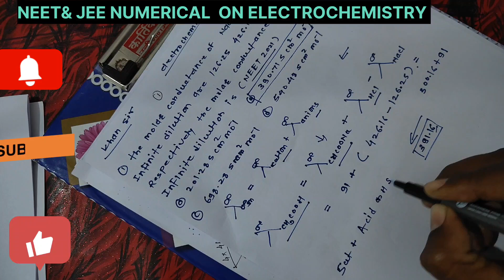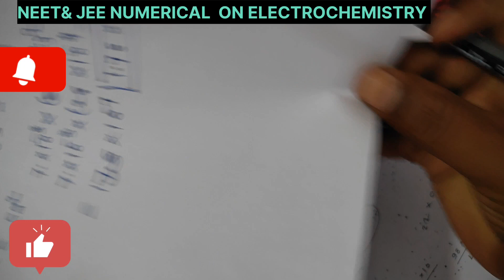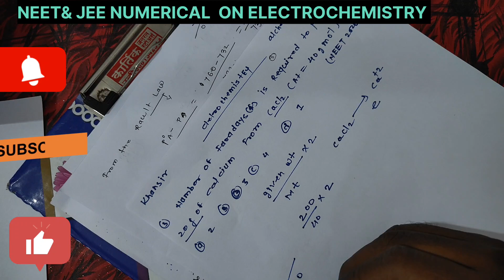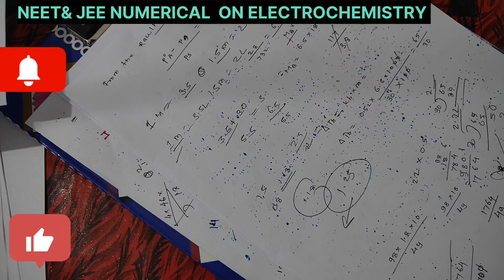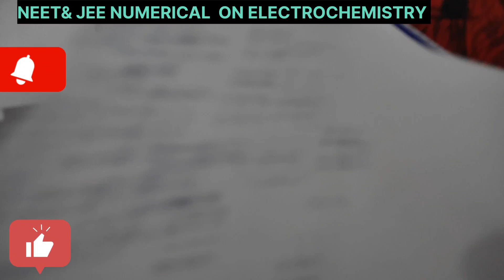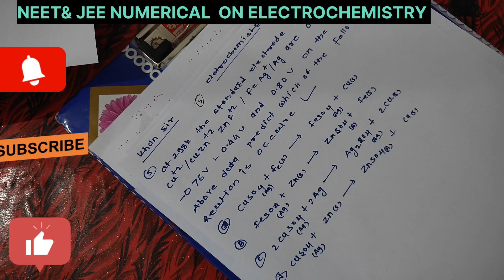NEET& JEE PROBLEM ON CHAPTER CALLED ELECTROCHEMISTRY||NUMERICAL ON ELECTROCHEMISTRY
Problem on electrochemistry NEET&JEE @KhansiralchemChemistry